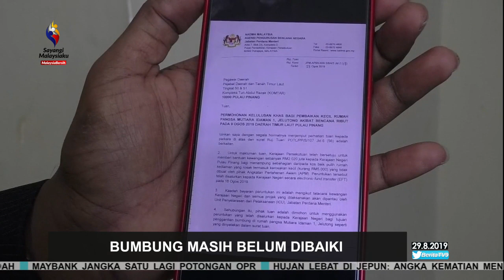Sudah 20 Hari, Rumah Tiada Bumbung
Sudah hampir 20 hari dilanda ribut, rumah penduduk Flat Mutiara Idaman 1 di Jelutong, Pulau Pinang sehingga ke hari ini masih tidak berbumbung.

Penududuk mendakwa mereka masih menagih bantuan kerajaan selepas Taufan Lekima membadai 9 Ogos lalu.